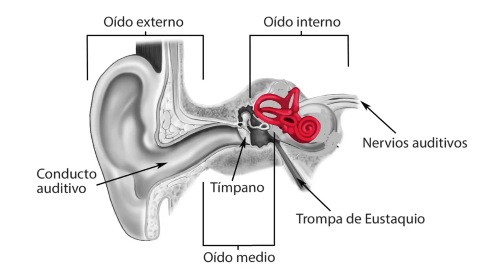Laberintitis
Repasamos las principales cuestiones en torno a la laberintitis
Capítulos
0:00 Definición de laberintitis
0:27 ¿Cuáles son las causas?
1:02 ¿Cuáles son los síntomas?
2:00 ¿Cómo se diagnostica?
2:31 ¿Cómo se trata?